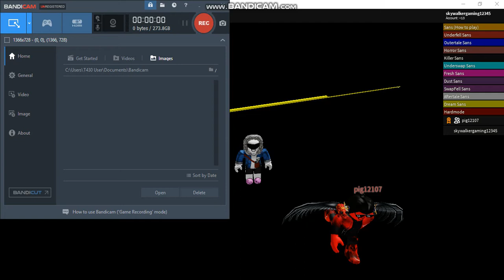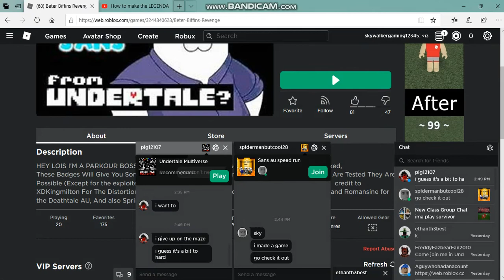sans au speedrun hard mode and best attempt on extreme mode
in this vid we die also if you want to beat the game you could
also i used Bandicam for this vid much different RIGHT!?! XD